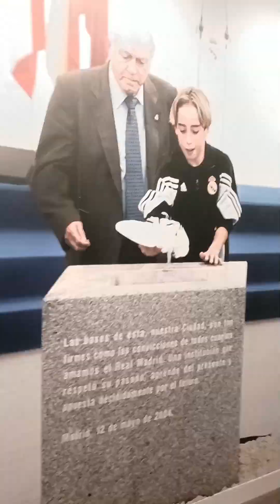Barnebeu Stadı Real Madrid